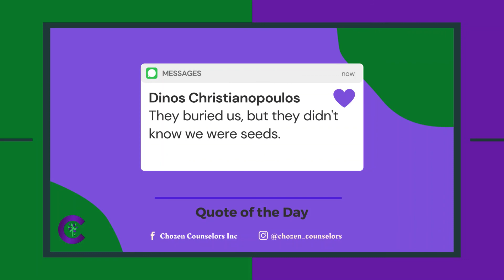Jen Kares 5.3.21 Rewind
Check out this Chozen Counselors Inc Jen Kares Rewind as we welcomed Therapist Tiffany Harris for our GROW: Planting Seeds episode.